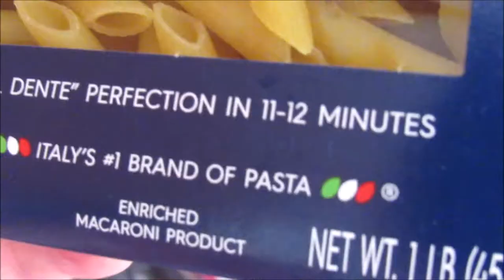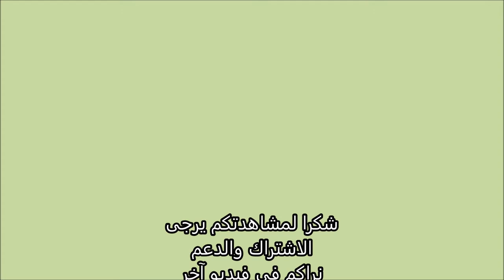بيستو باستا مع البطاطا والفاصوليا الخضراء اكلة ايطالية لذيذة بدون لحم او دجاج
المكونات وطريقة العمل

٢-٣ ملاعق كبيرة بيستو الطريقة في الرابط

فاصوليا خضراء طازجة من حديقتي بمقدار ربع كيلو تغسل وتنظف وتقطع
بطاطس صغيرة أو نوع آخر ، منظفة ومقشرة ومقطعة إلى مكعبات صغيرة حوالي حبة بطاطس كبيرة أو 6-10 حبات صغيرة.
معكرونة اي نوع تطبخ حسب تعليمات العلبة. العلبة الي استخدمتها تاخذ ١١ الى ١٢ دقيقة ونوع البطاطا الي استخدمتها تاخذ نفس الوقت تقريبا والفاصوليا الي استخدمتها من حديقتي كانت نوع خشن تاخذ وقت لتصبح طرية. لذلك يجب معرفة نوعية الباستا والبطاطا والفاصوليا المستخدمة والوقت المطلوب لكل منهم. انا استخدمت نصف علبة المعكرونة
قدر متوسط الحجم اجلب الماء والملح حسب الرغبة لمرحلة الغليان فوق حرارة عالية
اضف المعكرونة والبطاطا والفاصوليا الخضراء
حرك واطهي حتى كل شيء طري حسب رغبتك
بعد انتهاء الوقت اختبر المعكرونة والبطاطا والفاصوليا قد تحتاج الى وقت اكثر
احتفظ بكمية من الماء السلق على جنب
صفي كل شي ورجع الكل في القدر
اضف البيستو بقدر ما تريد
أضف ماء المعكرونة حوالي نصف كوب
تزين مع جبنة البارميزان اختياري
عصرة من الليمون (اختياري)
(اختياري)  الف عافية تقدم مع قطعة لحم او دجاج او سمك او سلطة